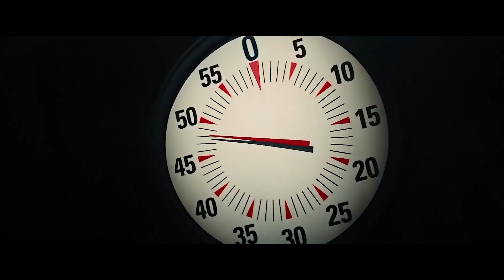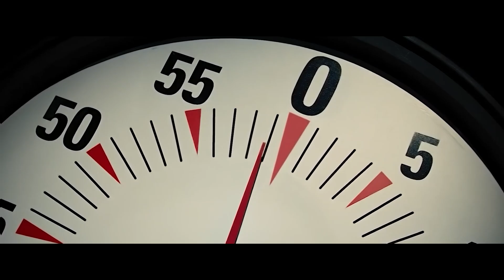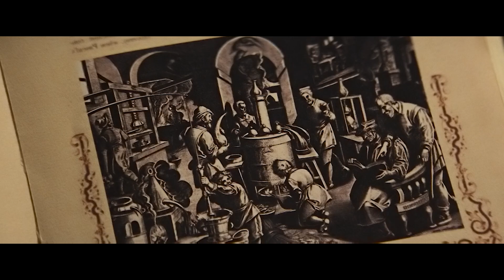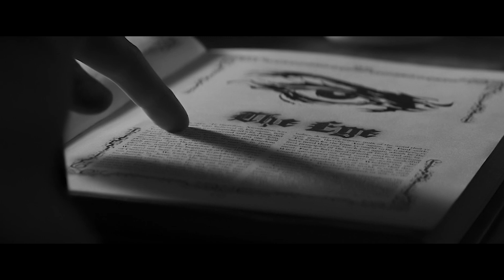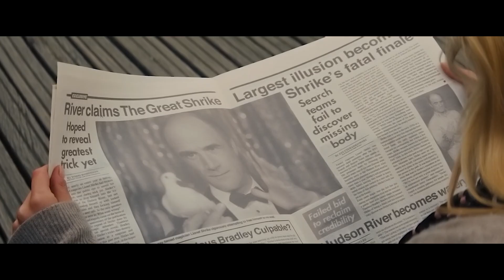Sie ist im Aquarium eingesperrt, und hat eine Minute, bevor Piranhas sie fressen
Vier der besten Illusionisten tun sich zusammen, um den Trick des Jahrhunderts zu vollbringen. Sie überschreiten alle Grenzen, und selbst das FBI und Interpol schalten sich ein. Doch das hält die begabten Zauberer nicht auf. Mystery Solver Thaddeus Bradley steht kurz davor, das Rätsel zu lösen - eine mysteriöse uralte Gesellschaft, "Das Auge", könnte hinter der Geschichte stecken und die Fäden ziehen. Aber eines ist sicher: Irgendjemand wird auf jeden Fall ausgetrickst.
Filmtitel: Now You See Me (2013)